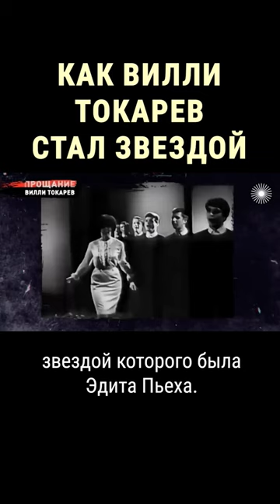Чем прославился Вилли Токарев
"Небоскрёбы, небоскрёбы, а я маленький такой"… Рост Вилли Токарева был всего 151 сантиметр, но артист обладал сумасшедшей энергетикой и неотразимым обаянием. Многим певцам и артистам он прорубил окно в Америку, многим эмигрантам помог стать богатыми и знаменитыми.